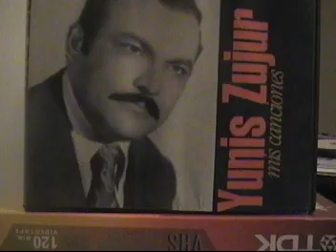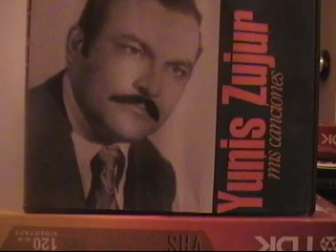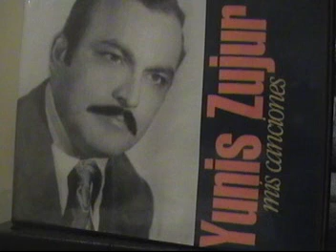YUNIS ZUJUR / BARITONO VENEZOLANO